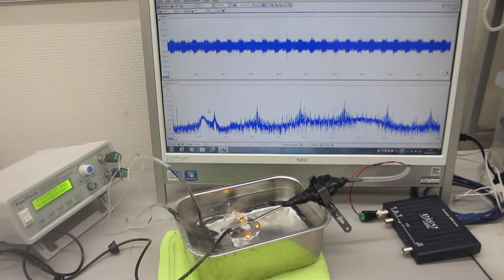メガヘルツの超音波技術－超音波加湿器（１．７ＭＨｚ １５Ｗ）を利用したt超音波制御技術－－（超音波システム研究所）